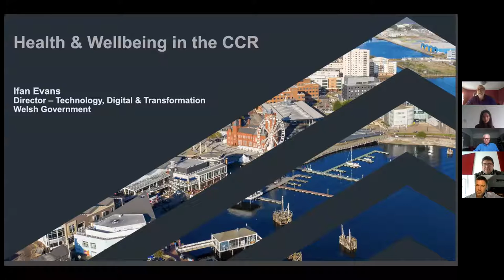Health & Wellbeing workshop - Introduction & presentation from Ifan Evans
Ifan Evans from Welsh Gov sets the scene for the Health & Wellbeing landscape in the Cardiff Capital Region. If you want to learn more about the current challenges faced under this theme and the opportunities that lay ahead, press play.